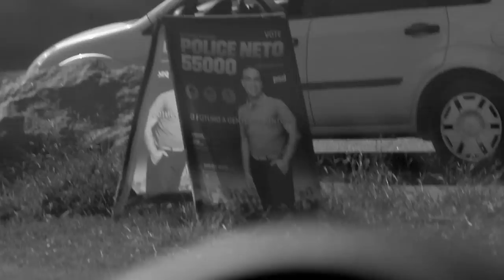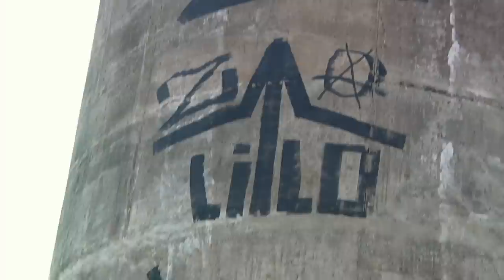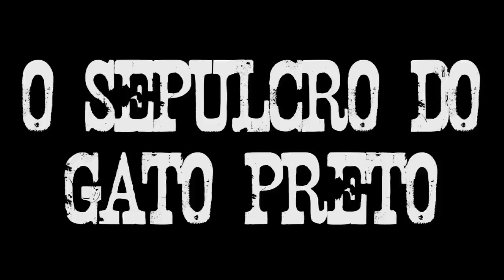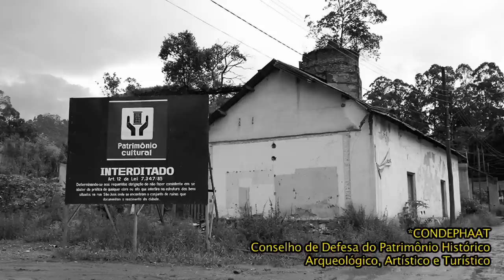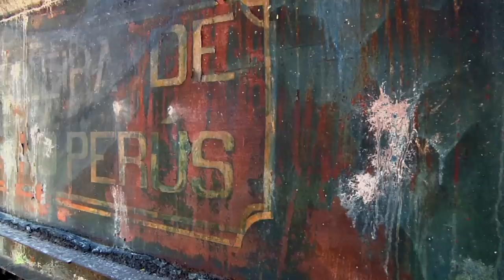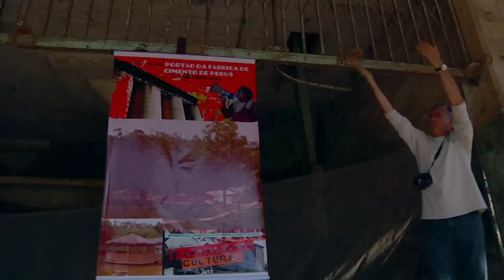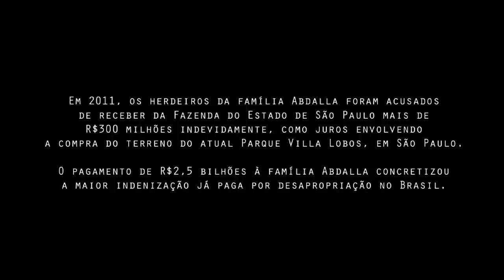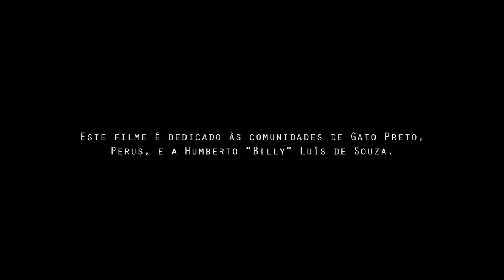O SEPULCRO DO GATO PRETO [Completo]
A busca por um jovem desaparecido no subúrbio de São Paulo e uma história ainda maior: o desaparecimento de uma comunidade inteira na região norte da cidade. Em meio à história da exploração do minério e suor dos trabalhadores locais, a luta dos moradores. Uma vila que teve importante papel na história do País, mas que não se imaginava no lado sombrio além dos holofotes.

O Lado Obscuro e a Escória aka OLOEAÊ FILMES apresenta: "O Sepulcro do Gato Preto".

Este filme foi contemplado pelo edital do Programa para a Valorização de Iniciativas Culturais - VAI 2014 - da Secretaria Municipal de Cultura de São Paulo.